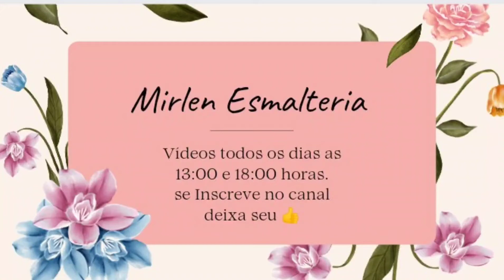Como fazer um Branquinho com fundo rosa( TUDO PRA DAR ERRADO 😕)nails